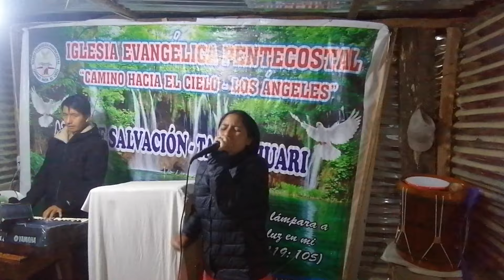🕊️MIX CANTICOS EN QUECHUA EN LA IGLESIA TAMBO HUARI😇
🕊🔥COMPARTE PARA LLEGAR A MAS VIDAS - 😇DIOS TE BENDIGA🔥